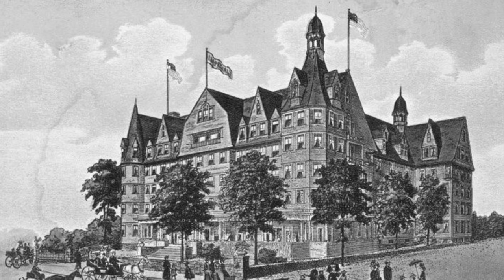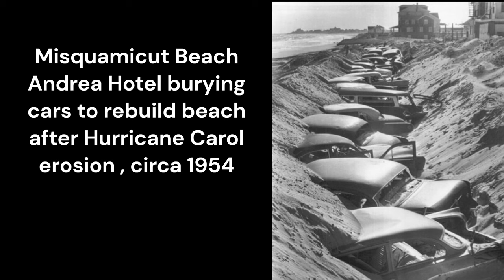Lost Narragansett, Rhode Island a short video film by Jéanpaul Ferro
Beautiful Narragansett, Rhode Island rests at the western entrance of Narragansett Bay some twenty miles south of the capital city Providence and approximately 15 miles from Newport across the bay over on Aquidneck Island.  Once a thieving summer resort for families from Philadelphia, New York, and New Jersey, Narragansett once was home to 12 Grand Hotels that sat right up snug on the seashore of Narragansett Beach and Pier.  Today the vibrant town is still a summer resort that also has a vibrant fishing industry, numerous beautiful beaches, and the breathtaking Pettaquamscutt River (Narrow River).  In popular culture, Narragansett is known as one of the great New England surfing towns with a thriving surfing venue at Narragansett Beach that also has several German U-boats sunk right off the coast that remain there to this day.  It was also featured in the iconic 1973 movie, The Sting, featuring Paul Newman and Robert Redford; the location of several episodes of Seth MacFarlane's The Family Guy; and as a location in Rhode Island's own Farrelly brothers 2000 movie Me, Myself & Irene, starring Jim Carrey.  Narragansett has also been the location of many a summer novel.
I hope you enjoy this video of what once was and of what is one of the most beautiful towns in all of New England.  --Jéanpaul

Video by Jéanpaul Ferro

Born in Scituate, Rhode Island, Jéanpaul Ferro is a 10-time Pushcart Prize nominee.